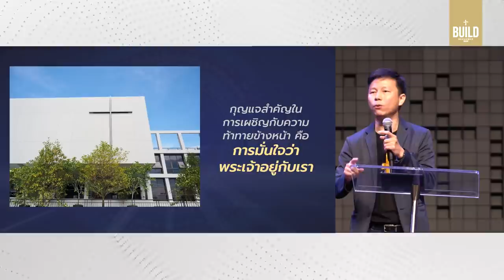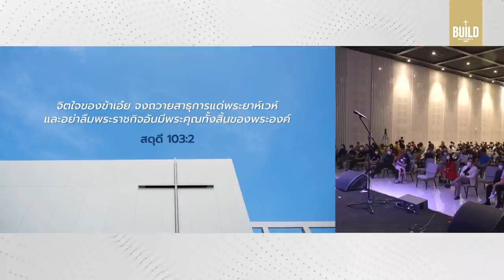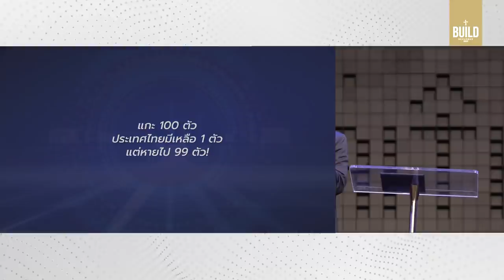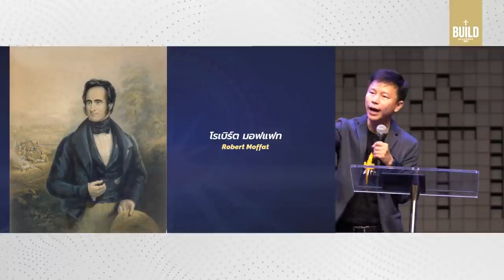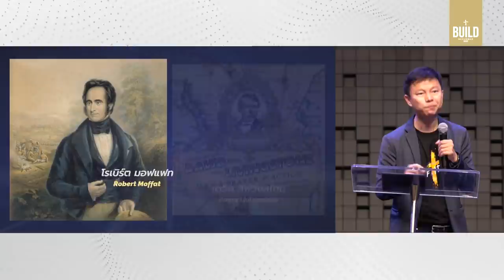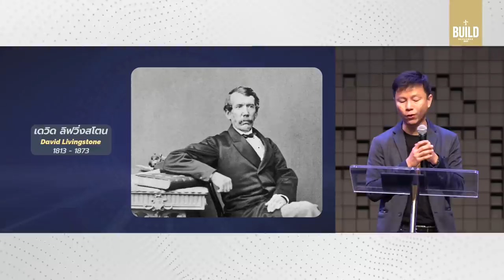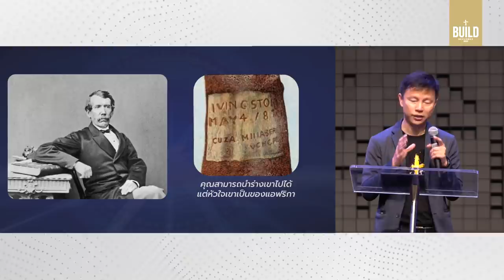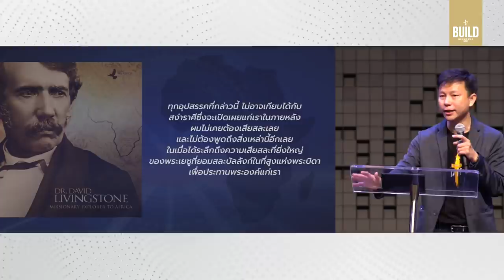คำเทศนา การเฉลิมฉลองของความเชื่อ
ในทุกการอวยพรที่พระเจ้ามอบให้คุณ มีเหตุผลที่ยิ่งใหญ่กว่านั้นเสมอ เราจึงอย่าเพียงแค่ฉลองกับเหตุการณ์ แต่ให้ค้นพบเหตุผลของเหตุการณ์ เหมือนพระเจ้าแยกจอร์แดนไม่ใช่เพียงให้อิสราเอลชื่นชมกับอัศจรรย์ยิ่งใหญ่นั้น แต่ทรงมีวัตถุประสงค์บางอย่างที่ยิ่งใหญ่กว่าให้พวกเขา

00:00  การเฉลิมฉลองของความเชื่อ
01:54 ทรงแยกจอร์แดนเพื่อสร้างความเชื่อให้เรา
ทำไมความเชื่อจำเป็น?
09:57 1) ทำให้เราไม่ถอยเมื่อเจอปัญหา
11:51 2) ยกระดับการครอบครอง
12:56 3) ทำให้เรายึดมั่นในเส้นทางชอบธรรม
16:45 ทรงแยกจอร์แดนเพื่อเปิดประตูสู่งานใหญ่ถัดไป
24:38 ตัวอย่างจาก โรเบิร์ด มอฟเฟท

คำเทศนา วันอาทิตย์ที่ 21พฤศจิกายน 2021